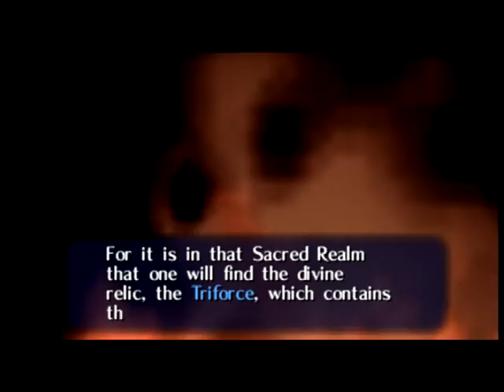The Legend of Zelda: Ocarina of Time Part 3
In this part we finish up The Great Deku Tree, and hear the details of our epic quest.

This is a walkthrough of LoZ: Ocarina of Time featuring all Pieces of Heart, Golden Skulltulas, and optional items.